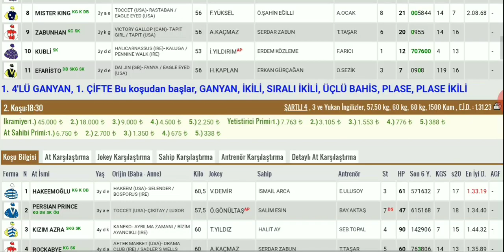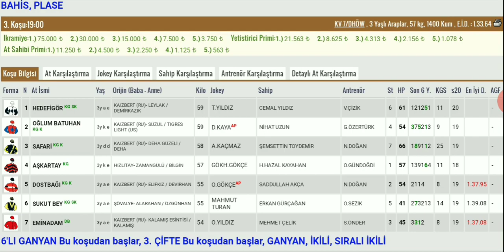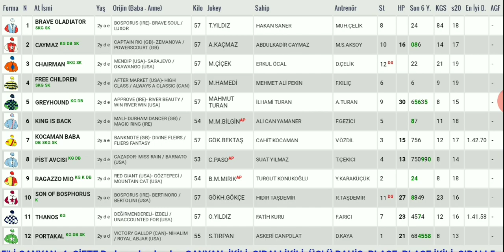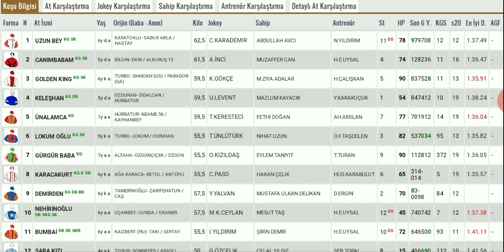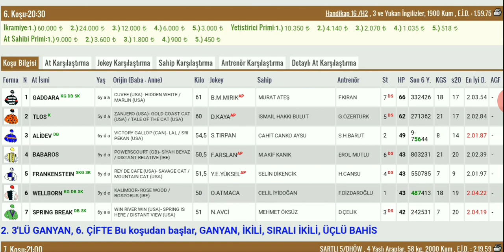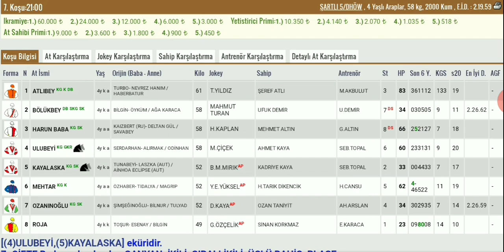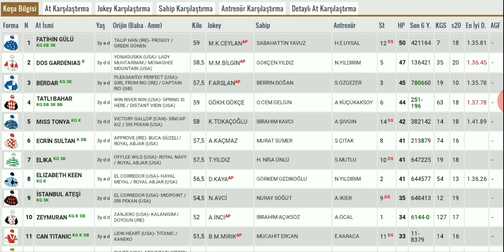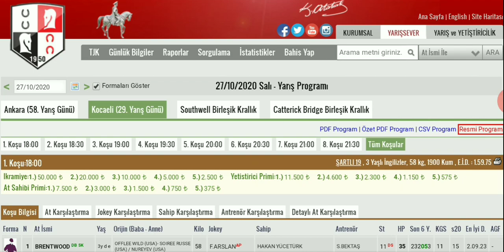27 Ekim Kocaeli Altılı At Yarışı Tahminleri ve Altılı Tahminleri Bankoları - TJK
27 Ekim Kocaeli canli atyarisi Son Dakika Canlı ganyan izle At Yarışı Tahminleri

27 Ekim Kocaeli Altılısı önerilerim

27 Ekim Kocaeli Altılı At Yarışı Tahminleri ve Altİlİ için Bankolar